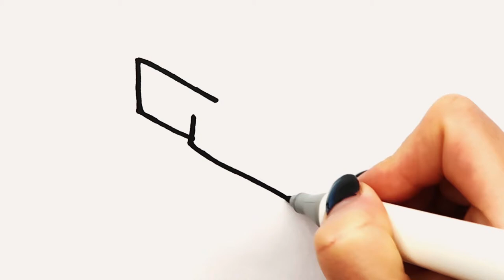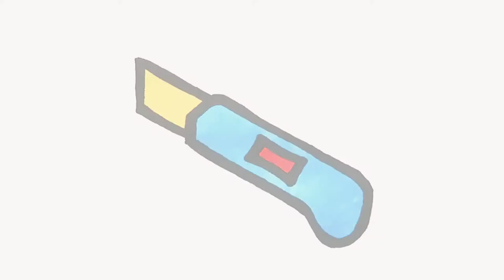Сonstruction tools Coloring & Drawing for kids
Welcome to Toy Art - coloring, painting and drawing for toddlers and kids.